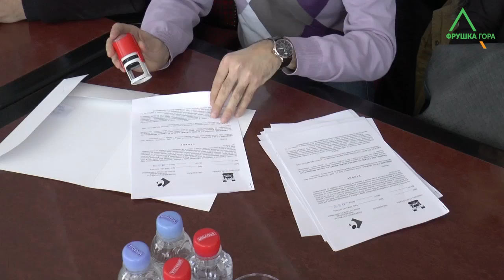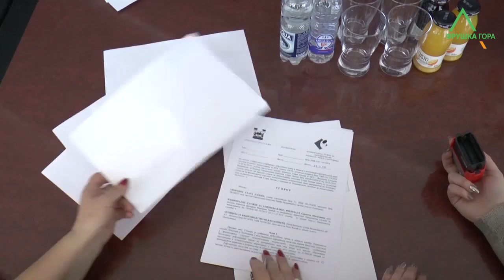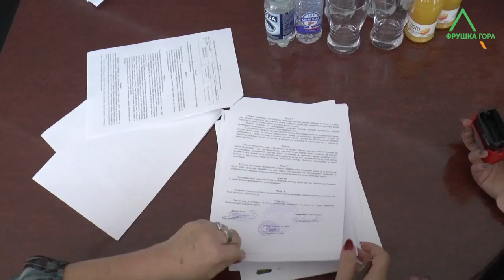Novi pripravnici u Pazovi 1412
Predstavnici Opštine Stara Pazova, Nacionalne službe za zapošljavanje, filijala u Staroj Pazovi potpisali su ugovore sa 11 poslodavaca koji se tiču sprovođenja mere zapošljavanja – pripravnici. Pripravnički staž kod poznatih poslodavaca obaviće 12 lica.